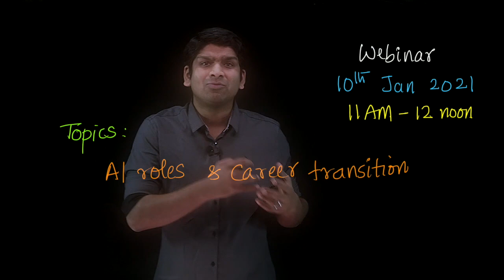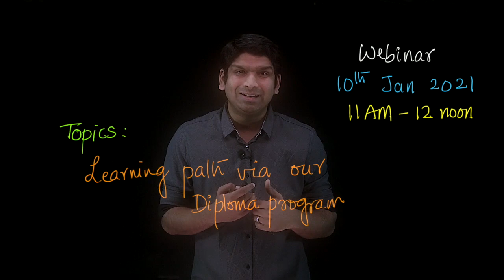Webinar on 10th Jan 2021: [ AI: Careers and Opportunities ]